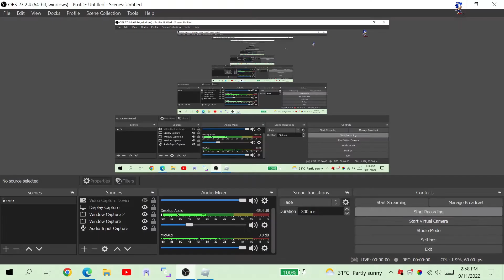ROBLOX SONIC FRONTIERS